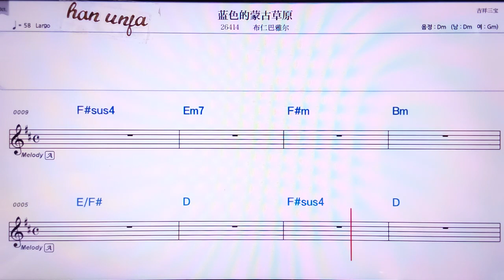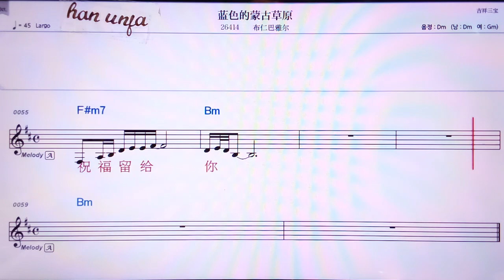💖란써더멍구차오위앤/뿌런빠야얼 👍MR,노래방, 악보, 코드,Karaoke With Sheet Music